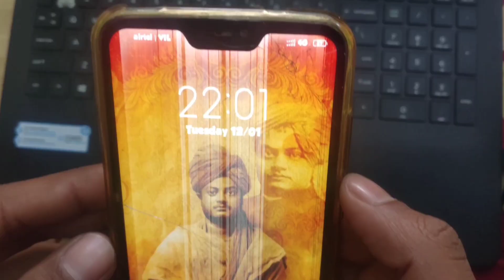INTERVIEW | JTS | COMEDY VIDEO Funny interview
INTERVIEW | JTS | COMEDY VIDEO
.CAST.
RAHMAN
SHAHZAD
WASIM
camera man
RAHMAN & SACHIN
Managed by
 BETAB, SHAHID & BABAR KHAN
please use headphone for better result